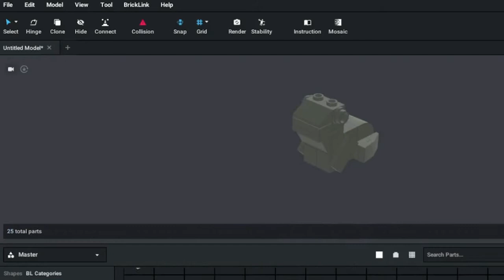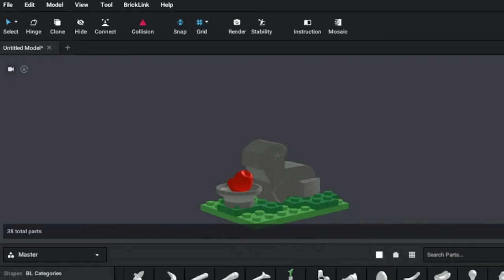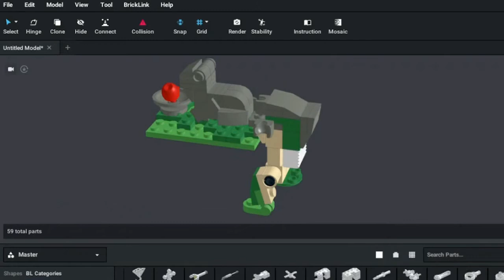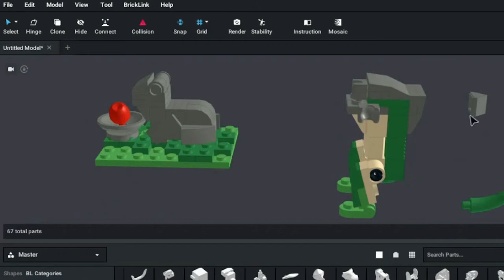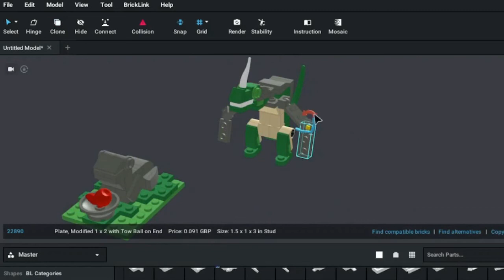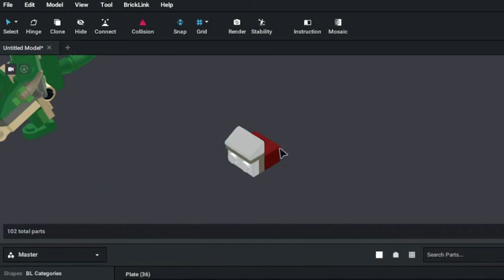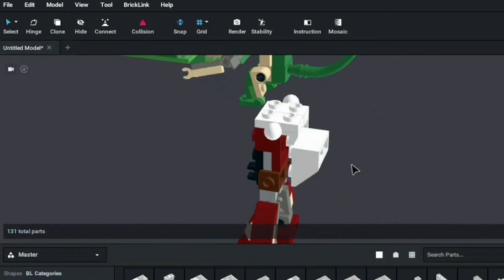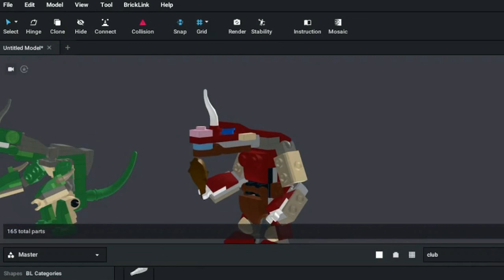We already have the better Mario Minifigures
I wanted to share a thought that I've been having lately regarding Mario minifigures and given the peach castle d2c rumours about microscale I think now is the time to talk about why I think the current Mario brick built characters are far superior to potential minifigures.